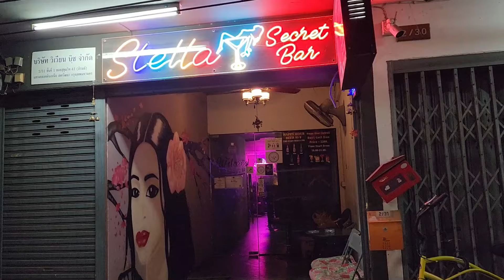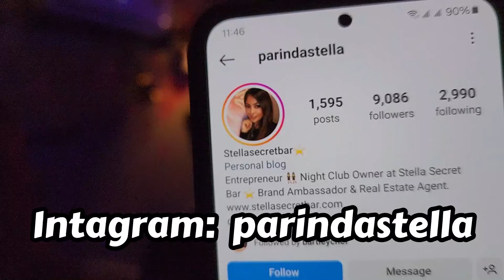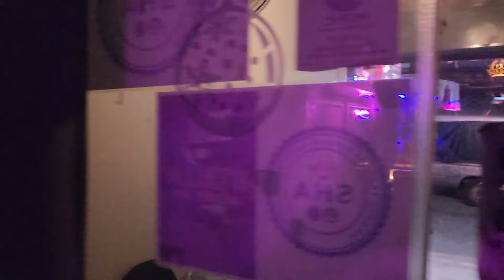The Best Tour Guide In Bangkok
Here's a video with my friend Alisa.  The best tour guide in Bangkok.  She splits time between Bangkok and Europe.  But if you can catch her in town, she will arrange a nice tour.  You can also meet her through Stella's Secret bar.  Her and Stella are good friends.

On my channel banner above you'll find the current links to my favorite travel credit cards.

I also receive airline and hotel miles if you apply and are approved for a credit card using my link on my channel banner.  If a card is right for you, I'd appreciate you using my link